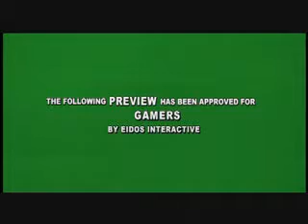Tomb Raider the angel of darkness Gameplay trailer